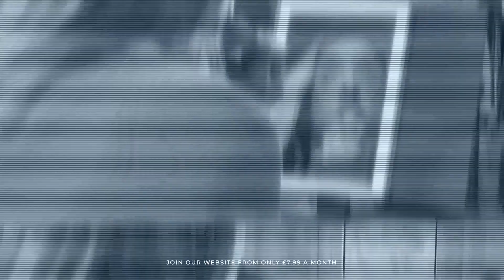Sophia Smith : Falke 80 denier warm deluxe thermo opaque matt tights [PREVIEW]